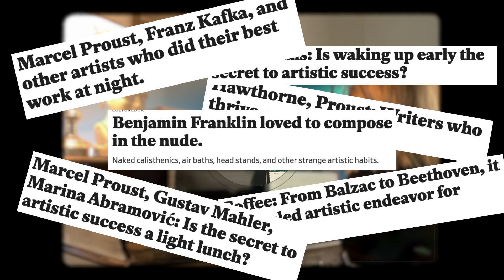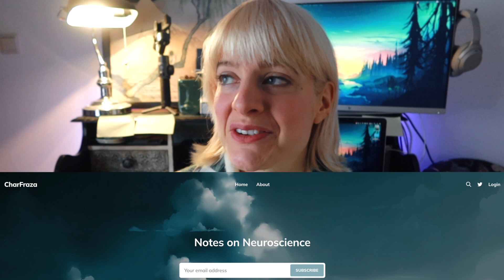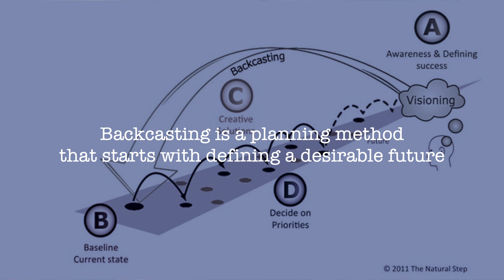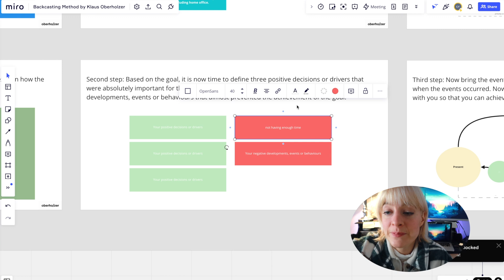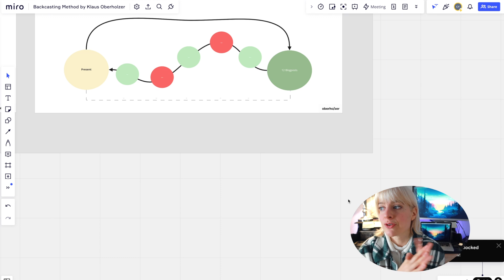My 2023 Planning Method | Setting Systems over Goals - PhD Student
Hi 👋 today I want to plan my 2023 together with you. I love use the 12 week year system together with backcasting, hope you learn something 🧠.

00:00 - Intro
01:38 - 12 week year
02:14 - Setting Goals
03:02 - Backcasting
06:20 - Environment design

📚Resources:
Books I love:
12 week year
Straight a student
Atlas of the heart

Sub count:
📈 44,605